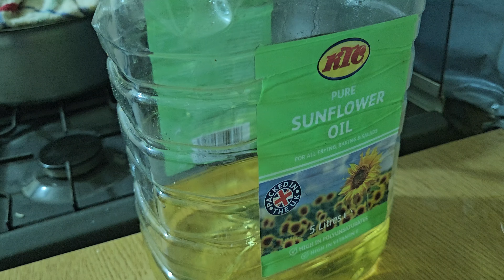Potato&carrote❤️🇬🇧 vegetables (cookinginmystyle)